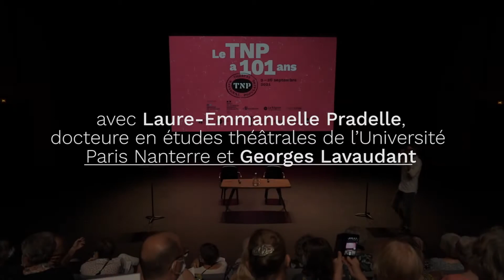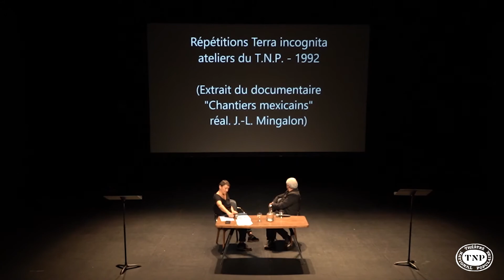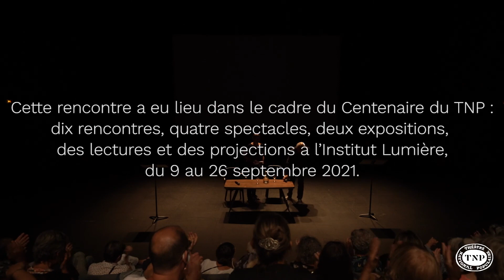L’histoire du TNP, d’hier à aujourd’hui... Georges Lavaudant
Une rencontre autour de Georges Lavaudant, lors du Centenaire du TNP.
Avec Laure-Emmanuelle Pradelle, docteure en études théâtrales de l’Université Paris Nanterre, Astrid Bas, comédienne et Philippe Morier-Genoud, comédien et Georges Lavaudant.

En septembre 2021, le TNP a eu 101 ans.